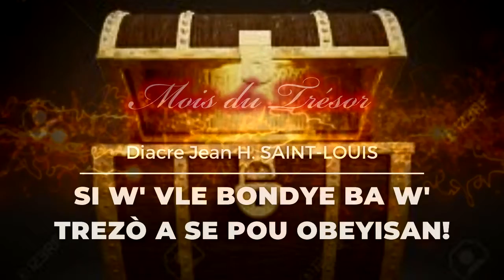MESAJ | SI W' VLE BONDYE BA W' TREZO A SE POU OBEYISAN! | Diacre Jean H. SAINT LOUIS